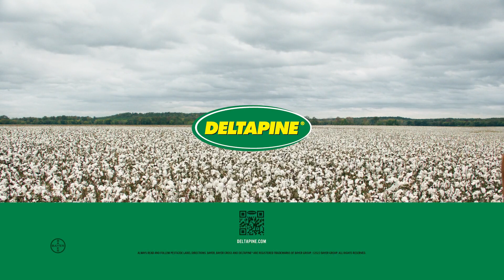Deltapine® Brand | Strong Cotton | What We Call It ‘Round Here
Deltapine® brand products are evaluated by real growers in just about every corner of the Cotton Belt. That way you can plant with confidence, season after season. See your dealer.